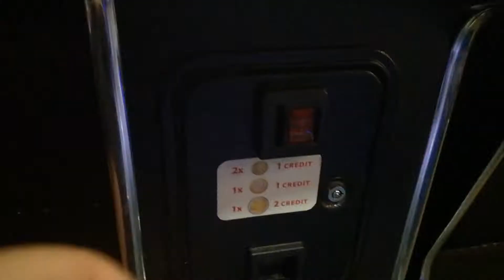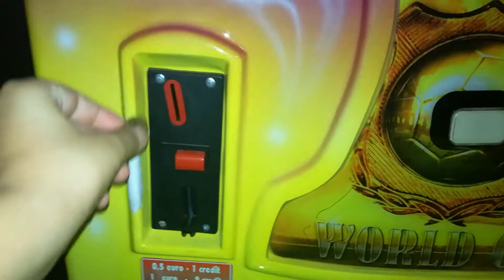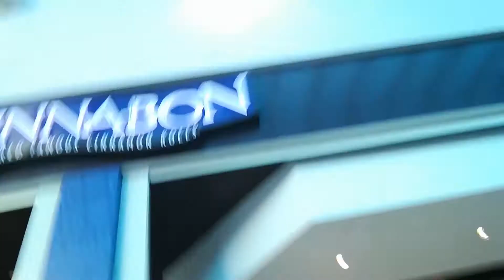A Day At The Mall !!! (vlog)